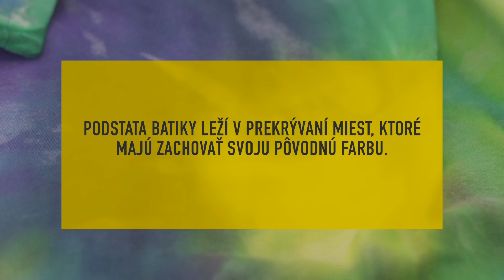Batikovanie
Z cyklu tvorivých dielní s Beátkou Halandovou.